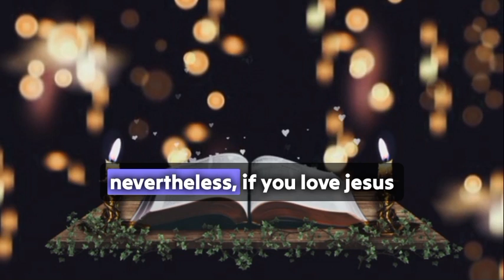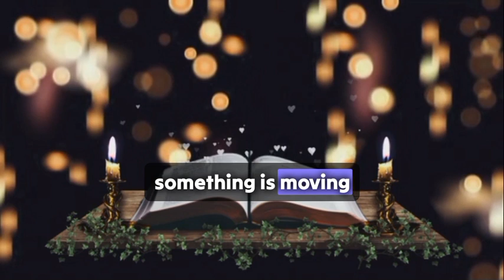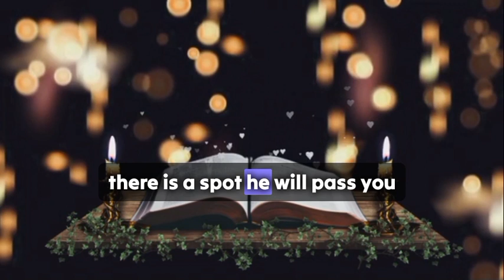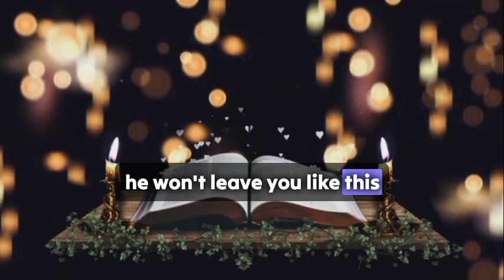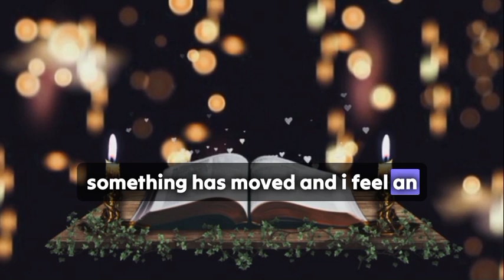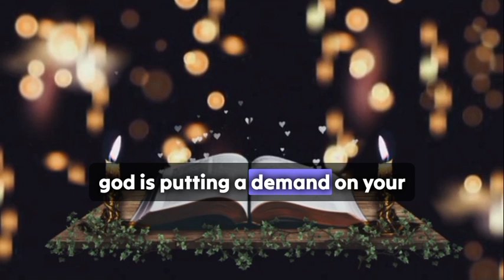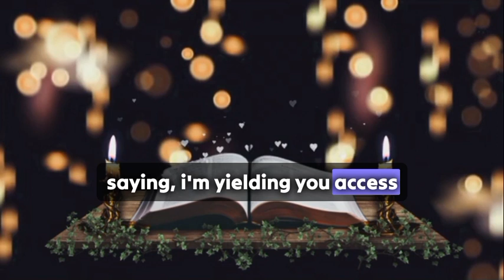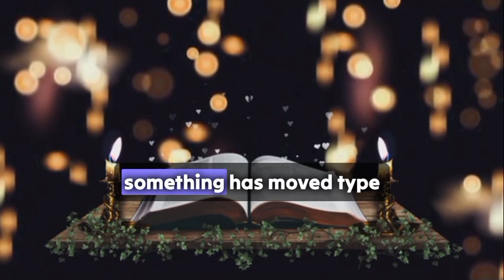💌 God Is Saying, I Want To Talk To You Right Now...IT'S Very Urgent,OPEN THIS NOW.@Maker_Voice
💌 God Is Saying, I Want To Talk To You Right Now...IT'S Very Urgent,OPEN THIS NOW...
@Divine Blessings

discription

1. God's Message for you today
2. God's Message for me
3. God jesus message
4. Urgent Message from god
5. God's Message for you
6. Jesus Message
7. God Message
8. God's Message
9. Message for God
10. God Message today
11. God Blessing Message
12. God thought
13. Message from the universe
14. Universe Message
15. Lord Message
16. God say to m
17. Urgent god Message
18. Lowofattraction
19. God helps
20. Jesus christ
21. Faith quotes
22. bible quotes
23. God say